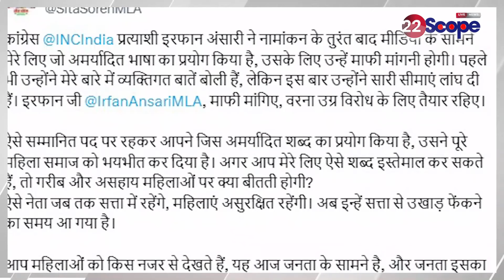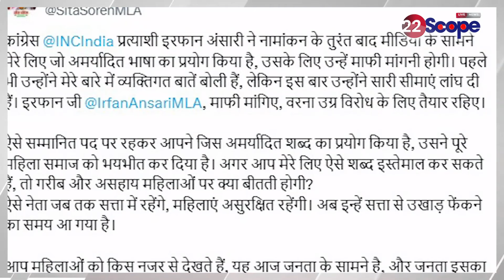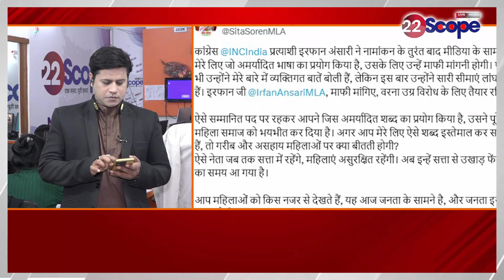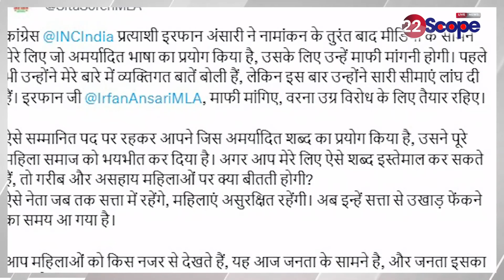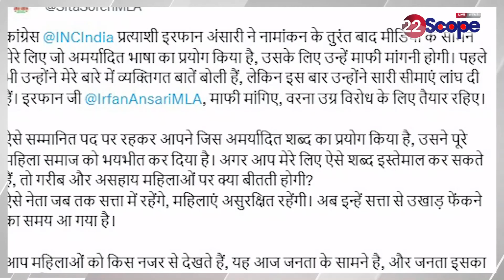इरफान अंसारी के आपत्तिजनक बयान पर सीता सोरेन का पलटवार, ट्वीट कर कहा...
Sita Soren retaliated on Irfan Ansari's objectionable statement, tweeted and said...
About Channel:
22Scope is a leading digital media platform of Jharkhand & Bihar. We are highly reliable and most trusted for political news, sports news, educational news, etc.

22Scope Live TV | 22 Scope | Hindi News | 22 Scope लाइव

Jharkhand Election
jharkhand election
 Hemant Sarkar
Hemant Soren election today
Babulal Marandi
election 2024
 vidhansabha today news
 vidhansabha samachhar

CHANNEL AVAILABLE
JIO TV SETTOP BOX Channel No - 1475
VI
ROCK TV